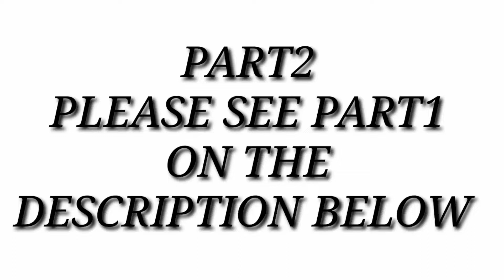HABAGAT PART2 : KAHIT SUBRANG LAKAS ANG DAGAT BINIGYAN PA RIN KAMI MARAMING BIYAYA DAMI NAMING HULI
Wazzup mga ka rems this is Part2 of habagat epsode,, subrang lakas ng dagat pero binigyan pa rin kami ng maraming biyaya, ang dami naming huli.

Please watch
Habagat Part1